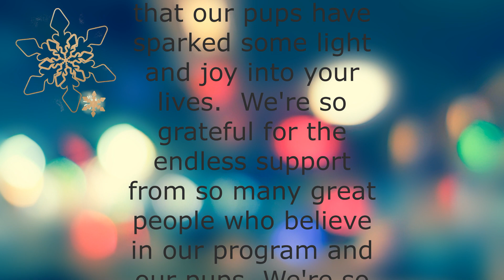Happy Pawlidays!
Please enjoy a video montage of some of our past pups!
Wishing you a most joyous holiday!  May your season be Furry & Bright!